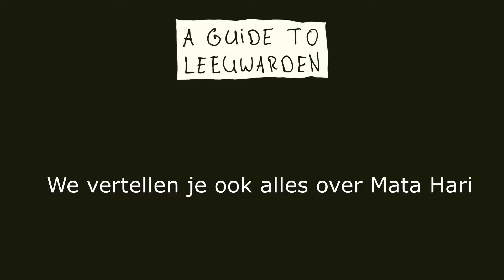Mata Hari Tour - A Guide to Leeuwarden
Mata Hari Tour van A Guide to Leeeuwarden. In het kader van de Mata Hari Tentoonstelling in het Fries Museum organiseren wij elke zaterdag om 14:00 uur een Mata Hari Tour (t/m 31 Maart 2018). Deze tour is ook op andere tijdstippen te boeken. Meer informatie

Video gemaakt op 19 december 2017